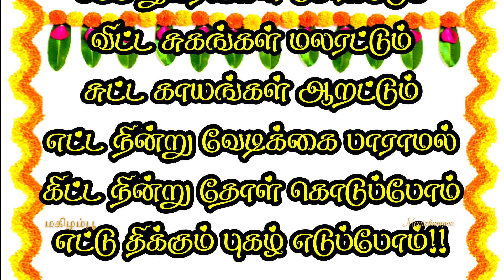🌟 சித்திரை தமிழ் புத்தாண்டு கவிதை | Tamil puthandu kavithai 2023